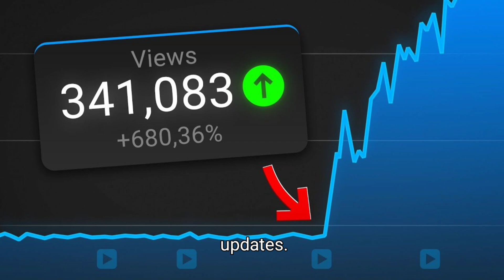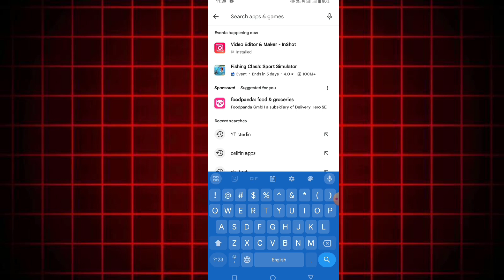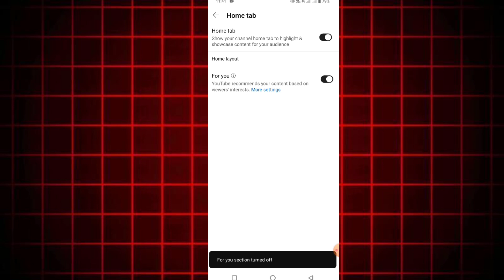YT Studio New Feature Home Tab|YT Studio App Notun Features 2024